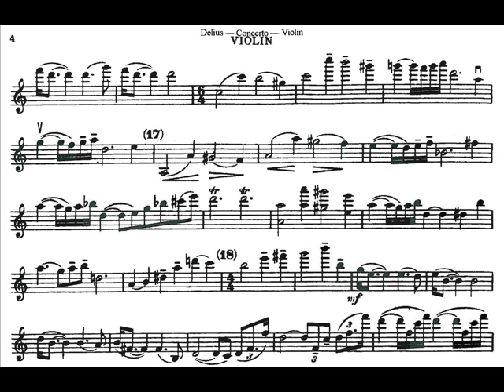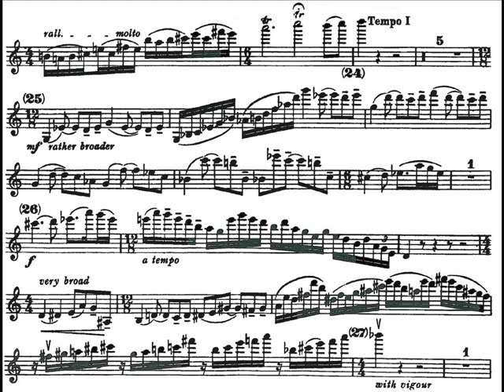Delius, Frederick violin concerto (middle)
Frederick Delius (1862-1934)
Violinconcerto (1916) middle